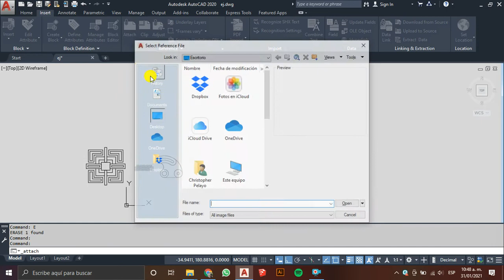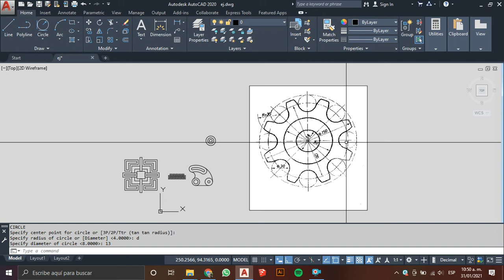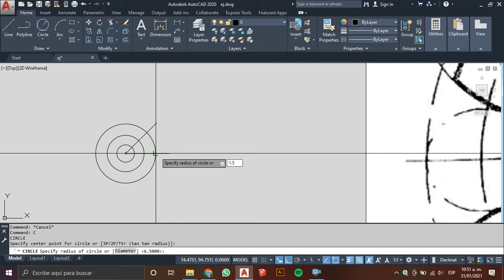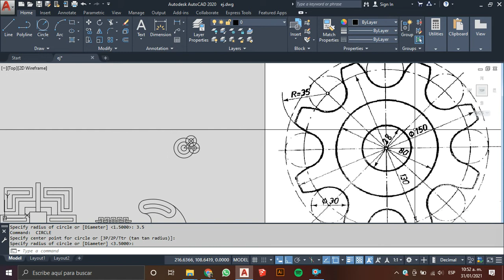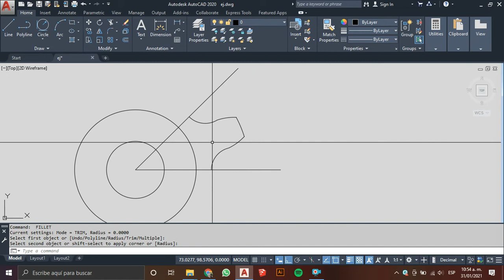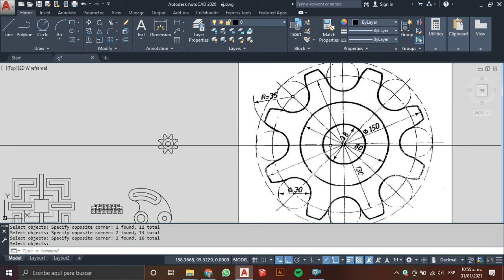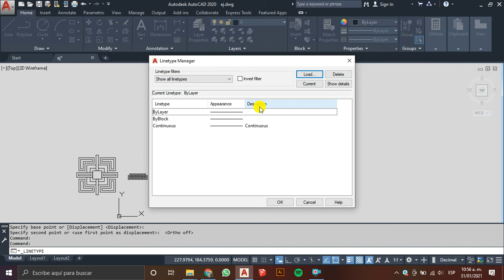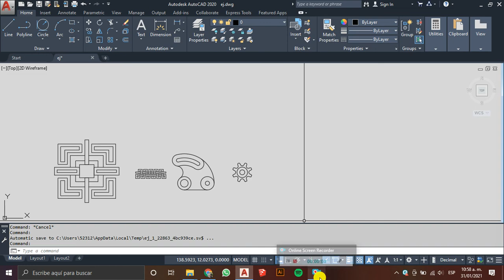17-AUTOCAD-E09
Solución ejercicio 09